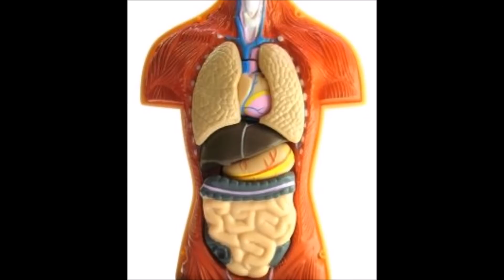דקה ומשהו על -פרק 2 - איך קשורים הנאצים לפעמונים? וזכוכית מגדלת?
היי חברים וברוכים הבאים לסדרה שלנו דקה ומשהו על
 כאן אצלנו נדבר בכל פרק על נושא אחר במשך דקה ומשהו
אז יאללה נתראה בסרטון
היום נדבר על נאצים פעמונים וזכוכיות מגדלת